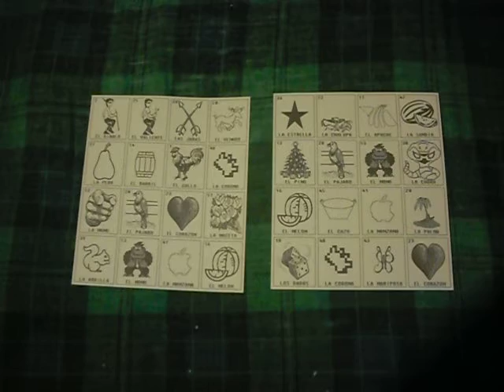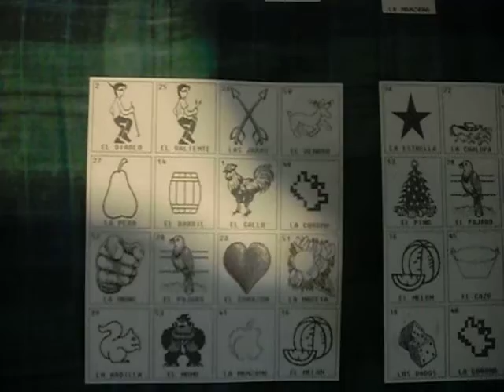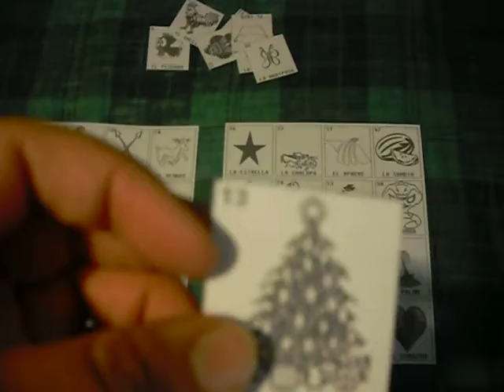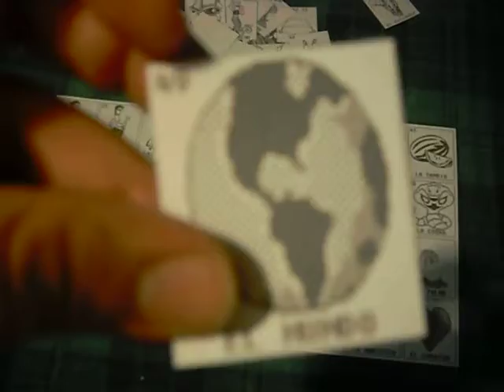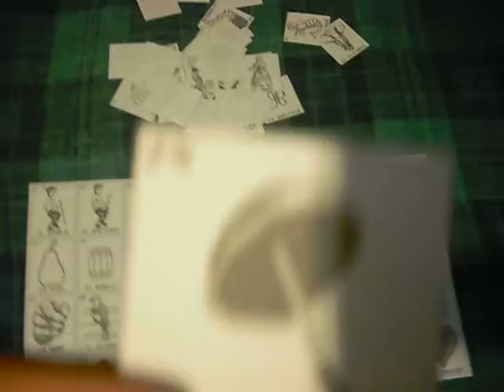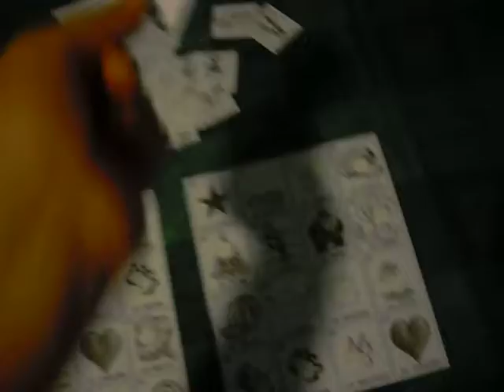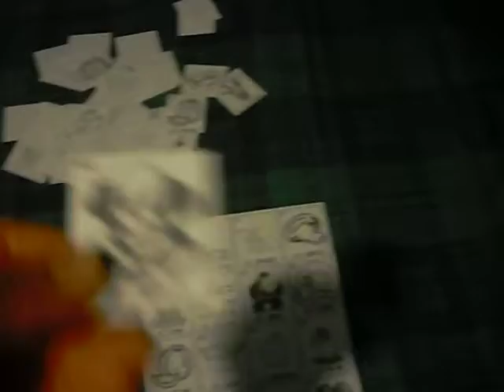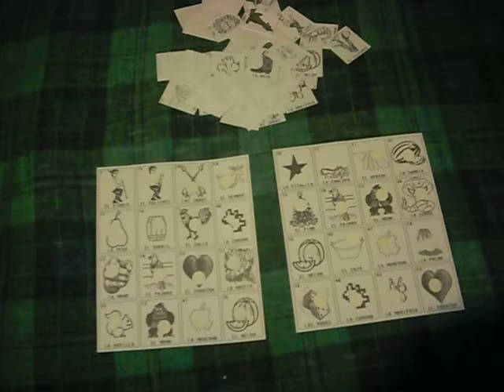fictional playing loteria with karen with helping living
karen is playing loteria with me episode 1